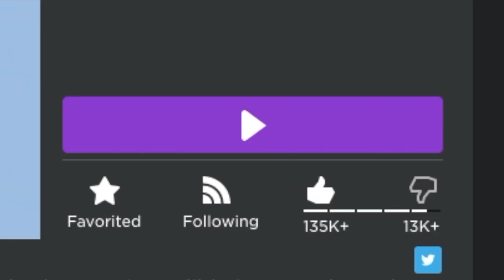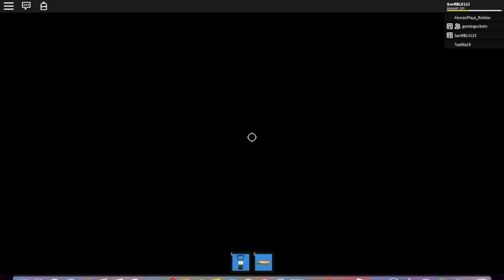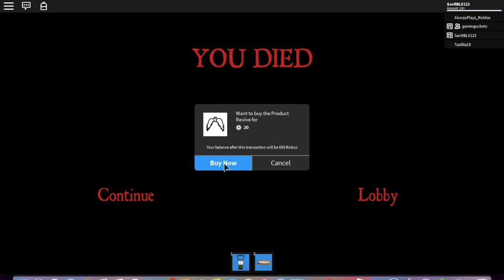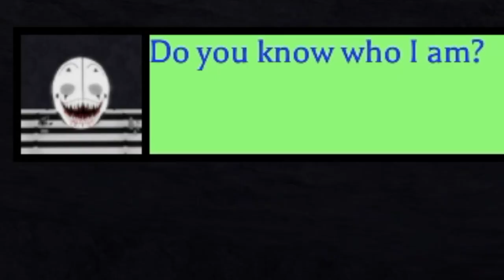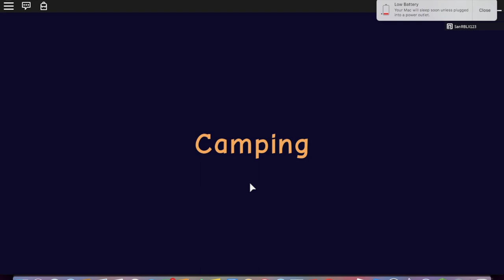I ran out of ideas so i played camping 2 again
im out of ideas